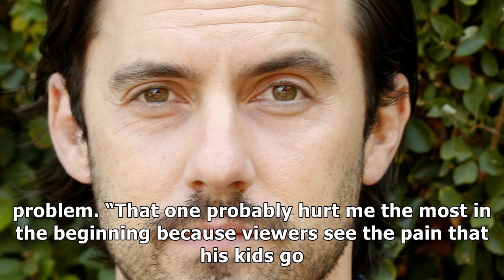Milo ventimiglia reveals which 'this is us' season 2 storyline touched him most